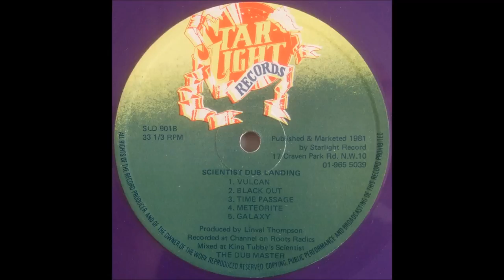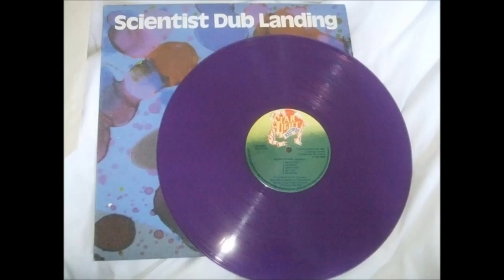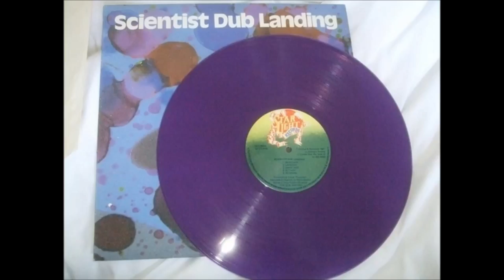Scientist - Vulcan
From the LP 'Dub Landing' on Starlight Records (SLD 901), released in 1981.  Produced by Linval Thompson, backing band Roots Radics.